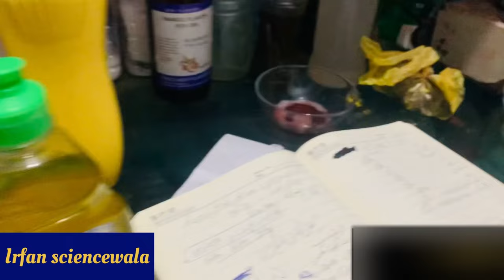0309 6141114 | Liquid Dish wash factory practical video. by Irfan science wala.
Liquid Dish wash factory practical video.
This video describes the process of manufacturing high quality dish wash liquid soap/ liquid detergent/ multipurpose washing liquid.

This is a home based liquid detergent and can be prepared at home very easily. Please follow the steps as described in this video.

Very helpful video for home ladies and homemakers.
Money Saving Video for all

alot of people making liquid dishwash at home or in factory but this guy is different from all those people. this gay started his business from home with lowest capital and without any machinery but now he is selling a large amount of liquid dishwash at daily basis in Karachi. he has laboratory report from the relevant departments and this shows a very good picture of his products quality.
this video shows the viewers the formulation of liquid dishwash and selling techniques in a very simple way.

there is a detailed discussion about liquid dishwash formulation and chemical composition in this video.
procedure of registration of liquid dish wash business is discussed by irfan sciencewala in this video.
selling methods and techniques are being discussed in this video by irfan sciencewala .
In this video explained practically how to make liquid dish wash  at home. We also shared the chemical formulation of liquid dish wash and also explained how to install liquid dish wash  factory at home. This video contains the complete formulation process and packaging process. The detail profits of liquid dish wash factory and profit margin per bottle.
In this video the complete process how to make liquid dish wash at home and complete practical producers formulation of liquid dish wash. The introduction of chemical that are used in formulation of liquid dish wash and details description of different chemicals. The precautions which are necessary during the formulation of liquid dish wash. This is low investment business which have high profit.

 For more details come and visit our business talks Lahore center shar shah colony raiwind road Lahore .
Practically liquid dish wash banane ka tarika
Liquid Dish Wash Making Formula#Business talks Lahore
Liquid Dish Wash Making Formula
#  liquid Dish washmaking formula A to Z making process
dish wash liquid making factory
# Business talks Lahore center
liquid dish wash banane ka tarika
liquid dishwash making
liquid dishwasher
liquid dish wash at home
liquid dish wash making business
liquid dish wash kaise banaen
liquid dish wash dispenser
liquid dish wash formulation
liquid dish wash bottle
dish wash liquid making business
best dishwash liquid
dish wash liquid business
dish wash liquid kaise banaye
liquid dish diy
# business talk rawalpindi
# business talks
# rizwan factorywala
irfan sciencewala
shahid hussain joiya